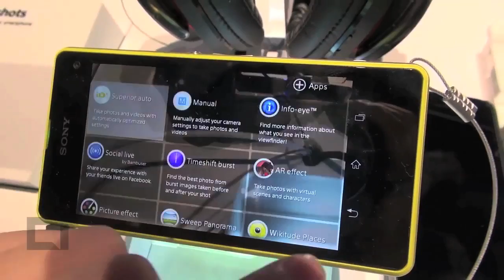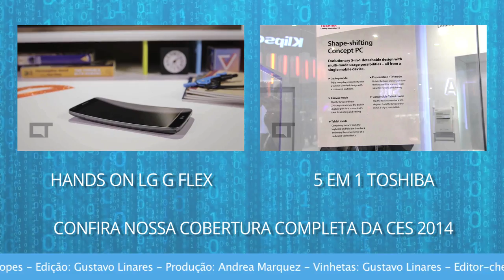Experimentamos o Sony Xperia Z1 Compact na CES 2014 [Hands-on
Na CES 2014, a Sony mostrou o smartphone Xperia Z1 Compact. Como o próprio nome diz, ele é uma versão compacta do seu irmão maior, o Xperia Z1. A versão compacta não é exatamente uma novidade, ele já está disponível em alguns mercados desde o ano passado. No Japão ele é conhecido como Xperia Z1f e já é sucesso de vendas porque traz especificações técnicas muito boas que contrastam com os modelos mini disponíveis por aí. As tendências apontam para dispositivos com telas cada vez maiores, mas o mercado para os compactos de qualidade certamente existe.